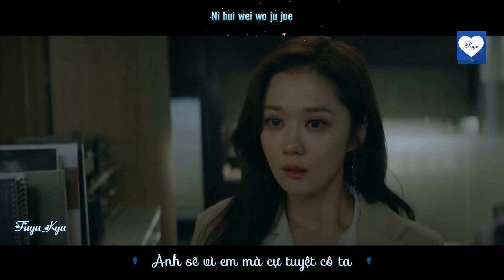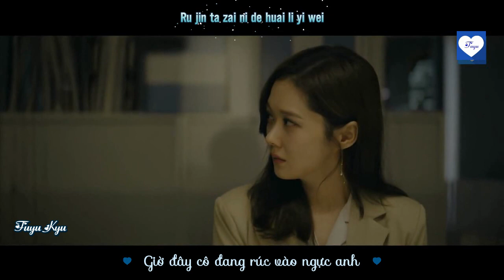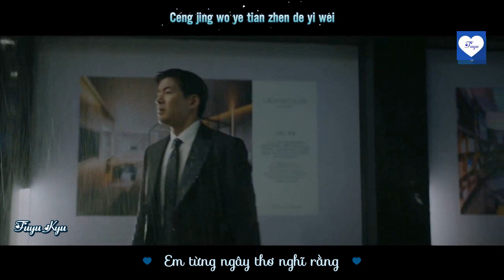[Vietsub] [FMV] Hóa ra em là người thứ ba - 原来我是第三者《Jang Na Ra x Lee Sang Yoon》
[15/12/2019]
Song: Hóa ra em là người thứ ba - 原来我是第三者
Trình bày: Uy Tử ft Cách Tử Hề - 威仔、格子兮
Trans + Sub: Fuyu Kyu
Video: Fuyu Kyu
Effect: Bạc Hà 97, Kirena Jang
Vui lòng không re-up hoặc sao chép bản dịch. Cám ơn!  ^^